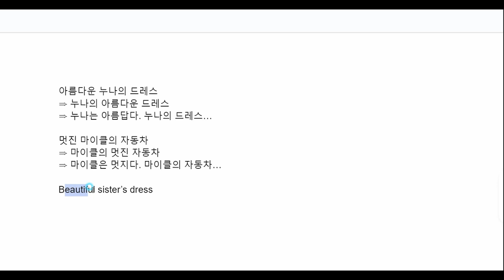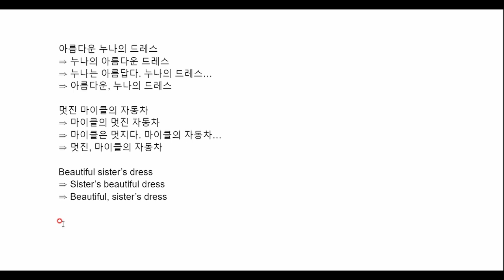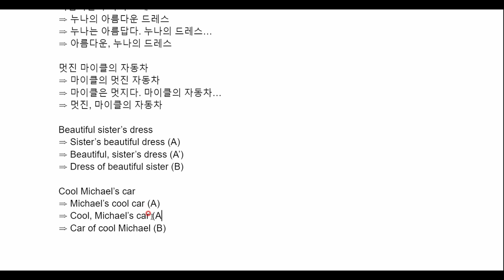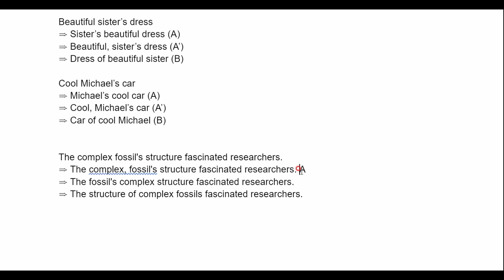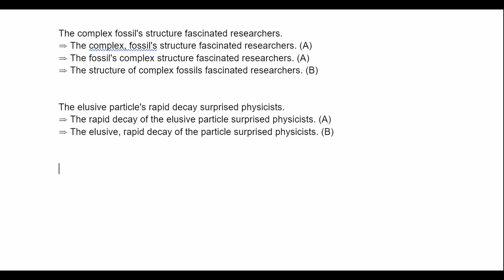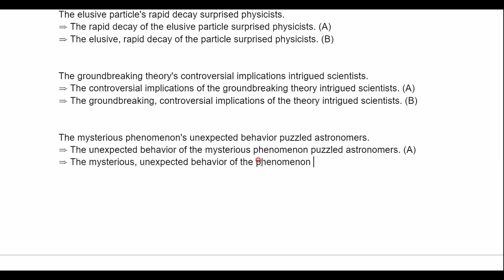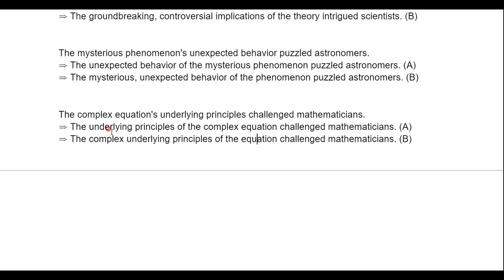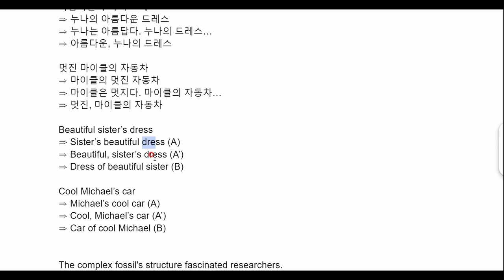[영어논문작성] "멋진 마이클의 자동차"에서 무엇이 멋진가? 마이클? 자동차?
무엇이 무엇을 꾸미는지 언어에서 생기는 모호성에 대해서 생각해 봅니다.